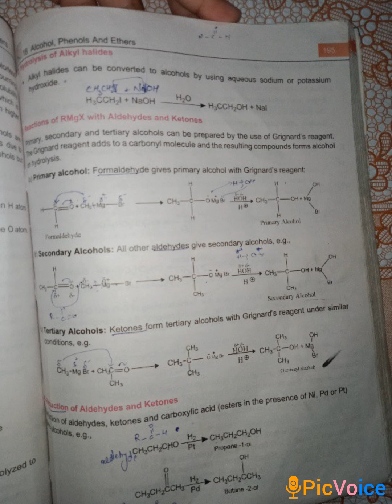preparation of alcohol ( alcohol phenol ether) 3